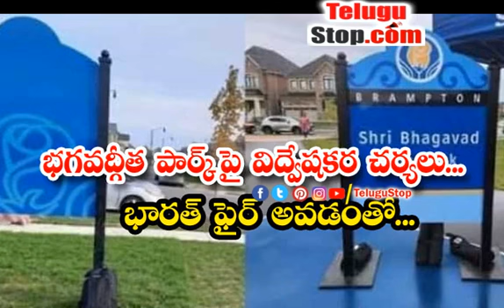Hateful Acts On Bhagavad Gita Park India Is On Fire - భగవద్గీత పార్క్ పై విద్వేషకర చర్యలు...భారత్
https:/ కెనడాలో బ్రాంప్టన్ నగరంలో ఉన్న భారతీ - Hateful Acts On Bhagavad Gita Park India Is On Fire $telugu-title:భగవద్గీత పార్క్ పై విద్వేషకర చర్యలు...భారత్ ఫైర్ అవడంతో...$ *pid:2200798* - Telugu NRI Canada News TeluguNRI TeluguNRINews TelugCanada TeluguCanadaNews Telugu Canada TeluguStop | Nri